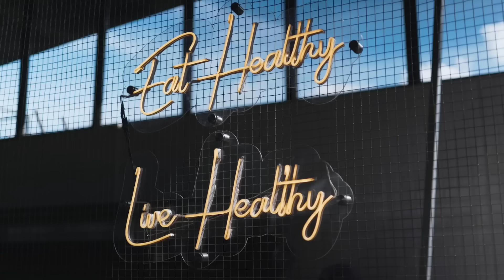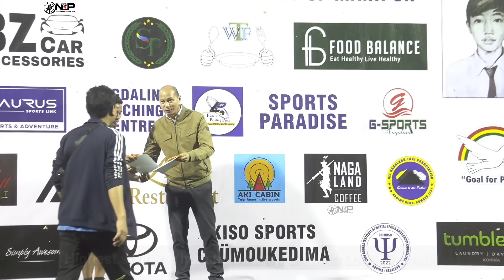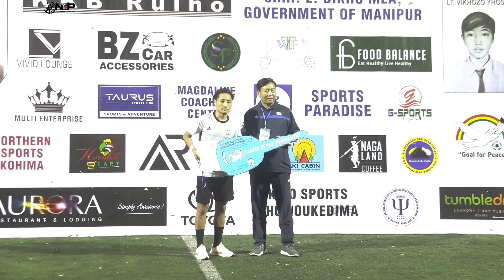Inside IG Stadium: Liangmai FC Vs Red Scars FC/ final match/ NSF Martyrs' Trophy 2023